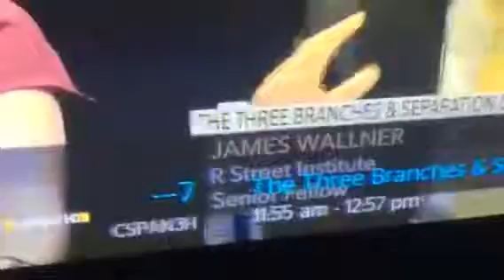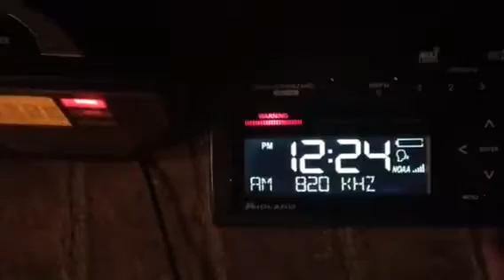TORNADO WARNING ON TV AND FM RADIO (REAL EAS#117-118-119)